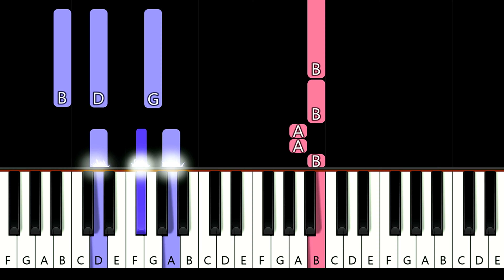Junko Ohashi (大橋純子) - Telephone Number (piano tutorial)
How to play  Junko Ohashi (大橋純子) - Telephone Number (in the key of G Major) (piano tutorial)